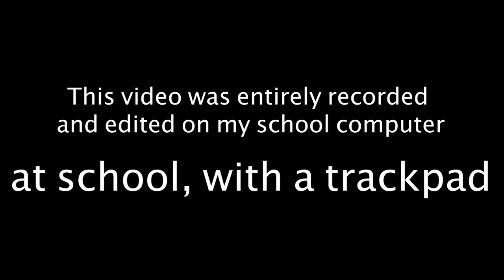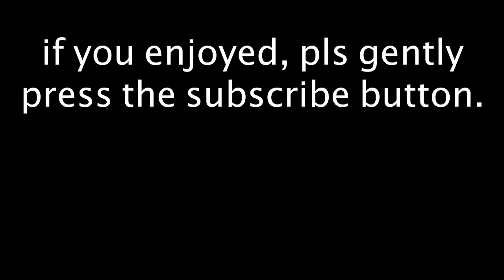5 Types of Hypixel players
It's really easy, and it helps me out a lot :)